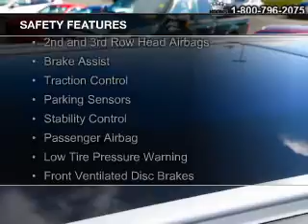2016 Ford Transit Connect - Sterling VA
Phone:
Year: 2016
Make: Ford
Model: Transit Connect
Trim: XLT
Engine: 2.5 liter inline 4 cylinder 16 valve
Transmission: 6-Speed Automatic
Color: Magnetic Metallic
Mileage: 4
Address:
46869 Harry Byrd Highway